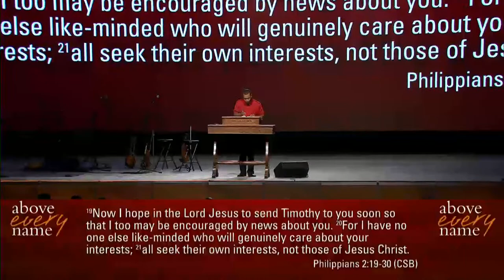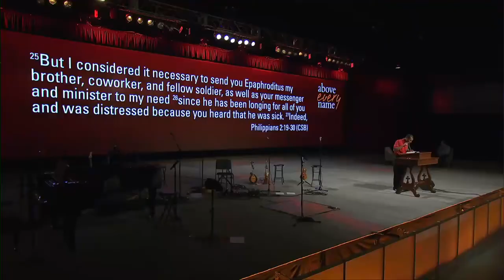SBCPC17 - Jamar Andrews - Monday Afternoon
Jamar Andrews, pastor of Word Baptist Church, speaks on Philippians 2:19-30 at the 2017 SBC Pastors' Conference.